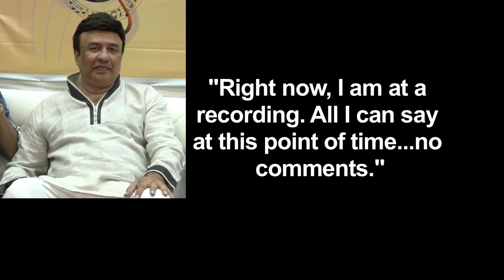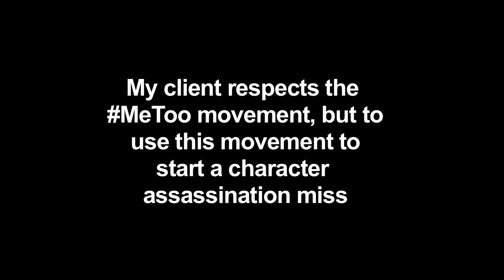Anu Malik back as judge of 'INDIAN IDOL' after MeToo?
When the MeToo movement picked up in India, singer-composer Anu Malik was removed from the jury panel of "Indian Idol" last year as he was accused of sexual misconduct. Now, there is a buzz about his return to the singing-based reality show as a judge. According to a source, the auditions will begin soon. There is no confirmation whether the makers will bring back Anu on the show or not, but Vishal Dadlani and Neha Kakkar are expected to return and perform their judging duties in the upcoming season of "Indian Idol".